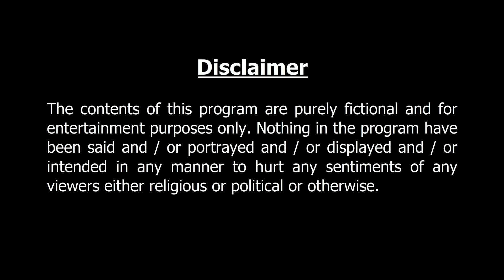ফসল বাঁচাবো কেমনে ? Bangla Golpo | বাংলা কার্টুন | AFX Animation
ফসল বাঁচাবো কেমনে ? Perfect entertainment for animated story lovers. Enjoy.